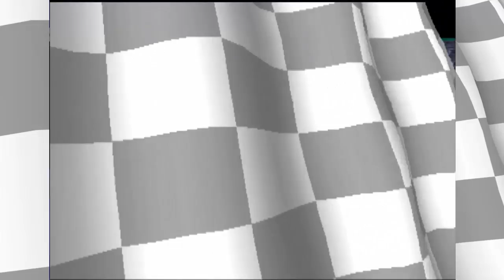Crash Team Racing | La Copa de las Gemas | longplay #7 | A la Vieja Escuela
███▓▒░░. MAS INFORMACIÓN AQUÍ ٩(  ●̮̮̃•̃)۶░░▒▓███

Ahora si por fin nos toca la segunda copa, la copa de las gemas, prácticamente tendremos que volver a jugar todas las pistas, pero ahora tendremos un sistema clásico de puntuación de acuerdo a los lugares que vayamos obteniendo en dicha copa, eso si AHORA LOS COMPETIDORES serán mas fieraz y habrá mucho bullyng

►►►SEGUNDO CANAL ZONA JOYSTICK!!!

►►►GAMERTAG SOLO XBOX ONE
l GeekMikey X l